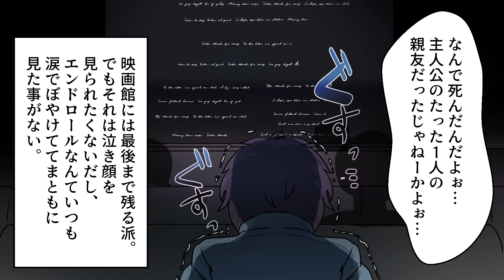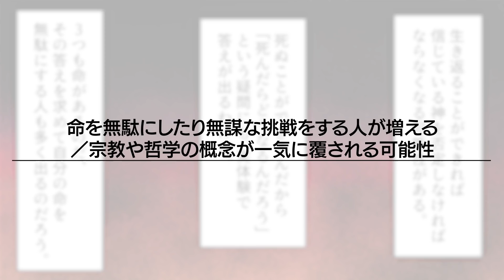【漫画】一回死んでも大丈夫！？命が複数あると人間はどんな暮らしになるのか？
この動画を見た上で、あなたは命、いくつ欲しいですか？

◆クレジット
・BGM